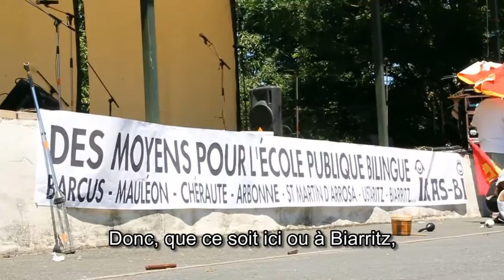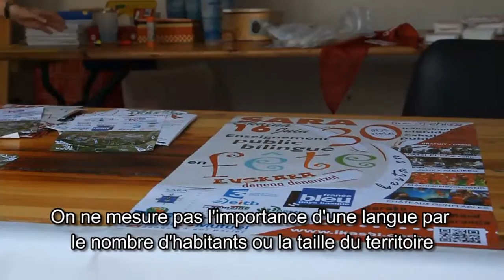HEMEN #9 - Ikas Biren 30 urteurrena || 30ème anniversaire d'Ikas Bi